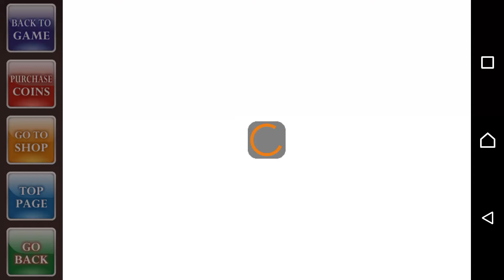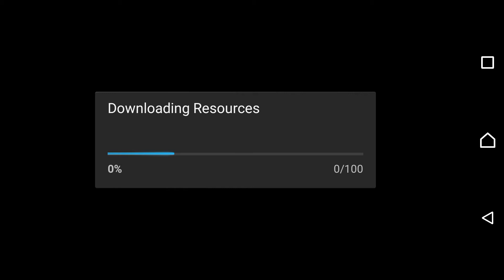Iruna Online - Box Ticket Event x 3 (Round 3)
Third and Final Round!